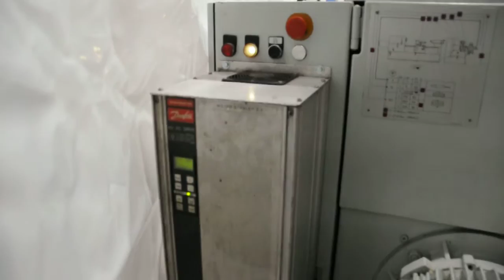VDF Boehringer DUE 800 Ø 820 x 2000 mm (A01 9856)